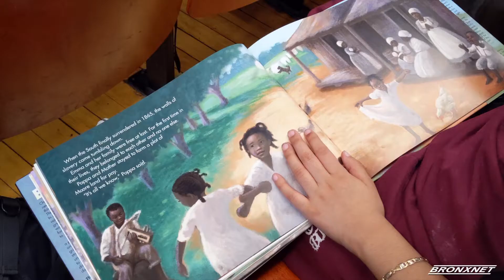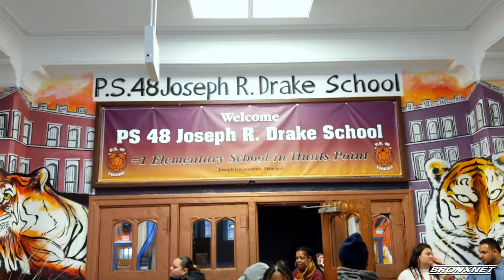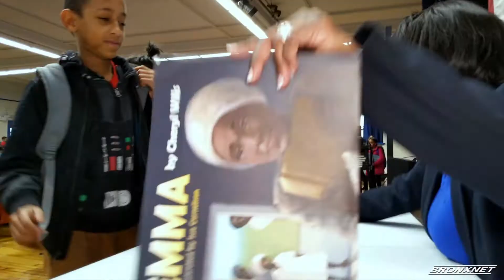Cheryl Wills “Emma” Book Signing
Television Journalist and Author Cheryl Wills Visits PS.48 for black history month in honor of her latest book, Emma.